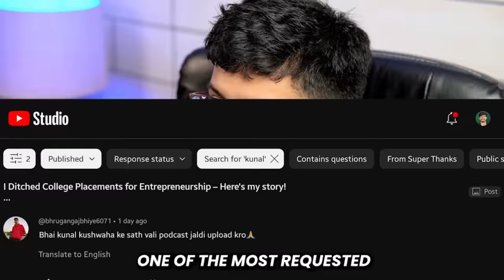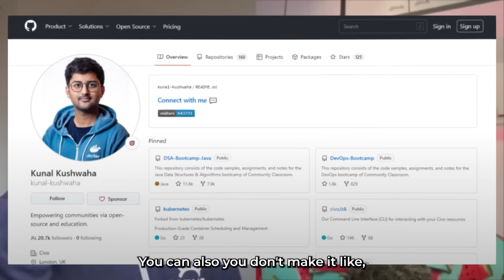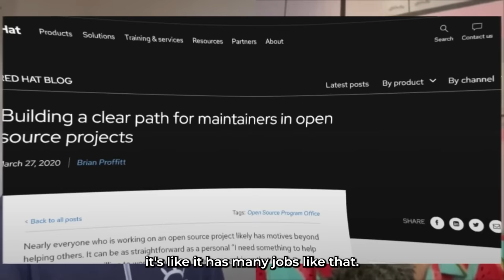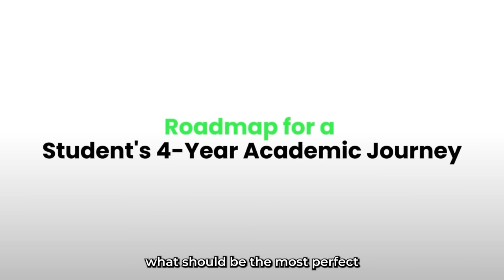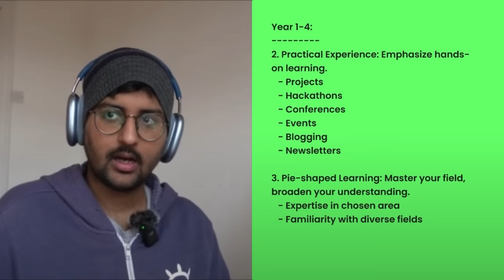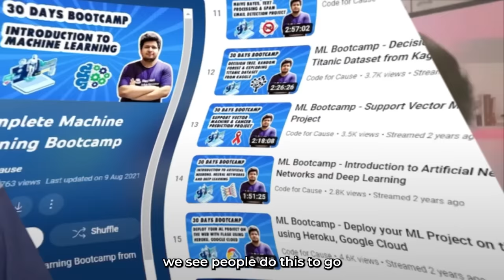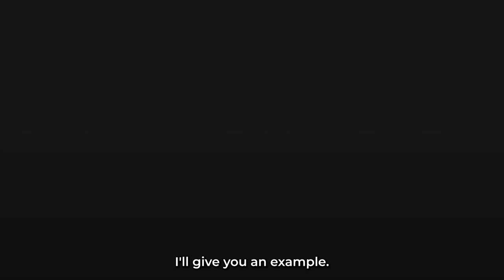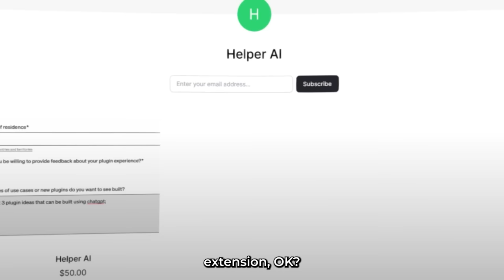How Open Source is Changing Remote Jobs, AI with @KunalKushwaha | Podcast | Ali Solanki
Exploring open source contributions, Truth about open source, Benefits of open source, Monetary benefits, Roadmap for college students, AI in the Next Five Years, AI and Job Replacement, Using ChatGPT to Enhance Productivity, Staying Relevant as a Developer, Views on remote work, Financial aspects of working remotely, Teaching Machine Learning, Balancing Time and Priorities, Balancing social life and academics, DSA vs. development.

In this podcast, I, Ali Solanki, interview Kunal Kushwaha, a star open source contributor, about his journey, insights, and experiences. We discuss the importance of open source contributions, personal growth through conference experiences, and growing one's network. Kunal shares his thoughts on balancing social life and academics, data structures, Leetcode, and teaching machine learning. We also touch on the future of AI, using ChatGPT for productivity, staying relevant as a developer, remote work, investing, and the importance of passion and motivation in one's career.

🚀 Thinking of making an entire course on open source, if interested fill this short form up

Index:
00:00 - Introduction
0:52 - Kunal's journey in a nutshell
2:37 - Exploring open source contributions
4:00 - Personal growth through conference experiences
7:17 - Growing network through conferences
9:58 - The truth about open source contributions
11:22 - Benefits of open source contributions
13:40 Importance of social proof
18:35 Balancing social life and academics
23:10 DSA vs. Development & AI
30:45 Using ChatGPT to Enhance Productivity
33:04 YouTube and influencer earnings
35:48 The importance of passion and motivation
41:14 Distinguishing good and bad courses
43:57 Conclusion

All the things I use in my videos🦄:
💡 Ring Light
🌈 RGB Background Light
🔮 Moon Night Lamp

📷 Camera: Iphone 11 back cam
🎙 Mic: Boya MM1

🧍 9ft Stand (for ring light)
🦍 Gorilla Tripod